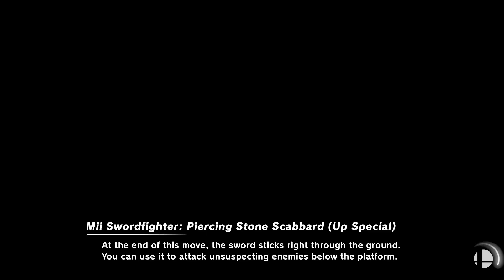Super Smash Bros. Ultimate - New Done City Hall & Port Town Aero Dive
20 Stock CPU Battle
Stages: New Done City Hall and Port Town Aero Dive
Fighters: Fox vs falco vs wolf vs min min vs terry vs ryu vs ken vs little mac

Requested by Steven Estrada